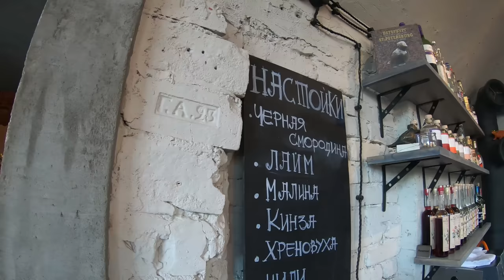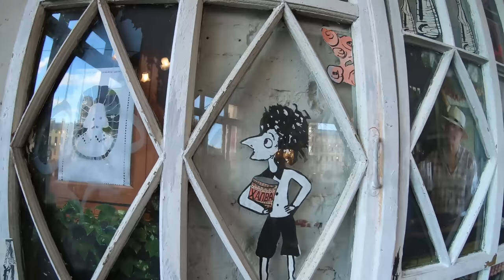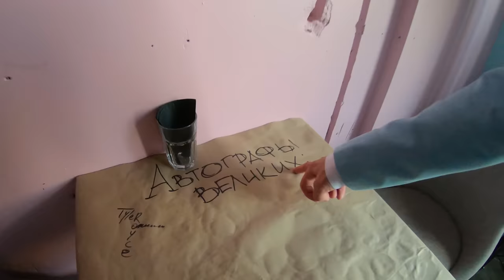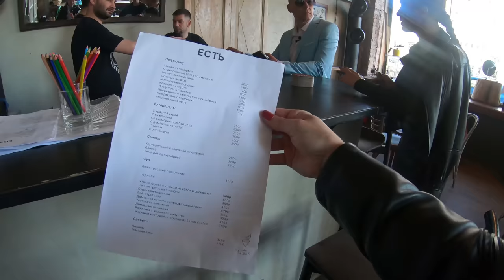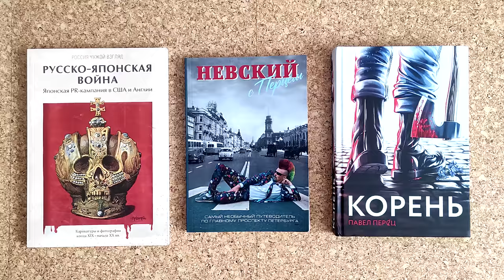Бары Питера. "Гей" и "БДСМ": от рюмочной до спортплощадки